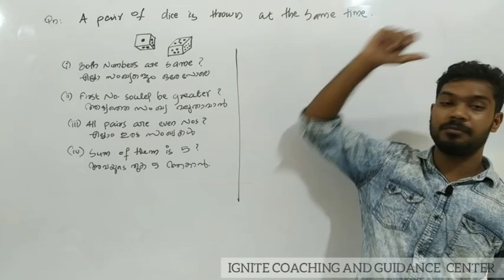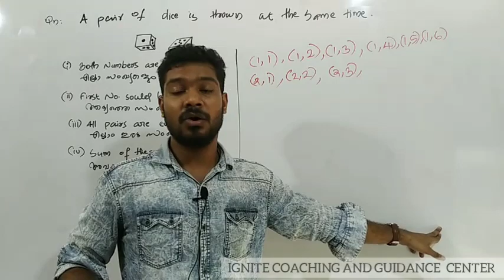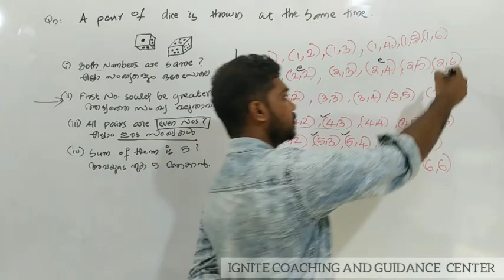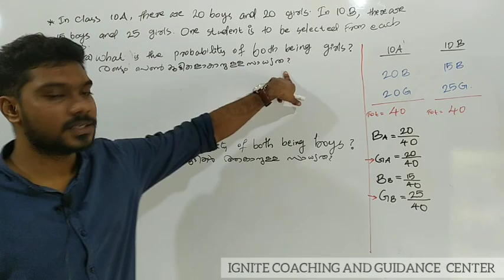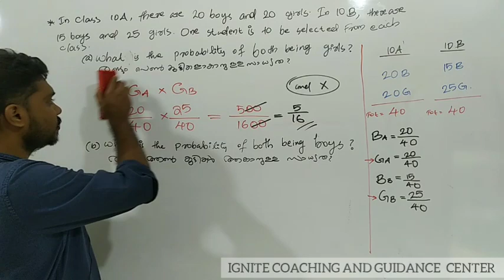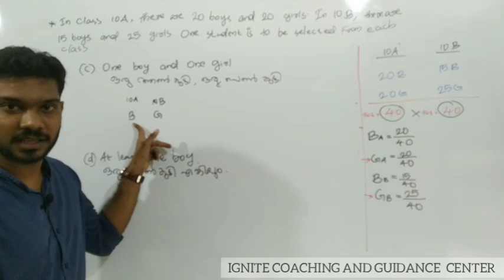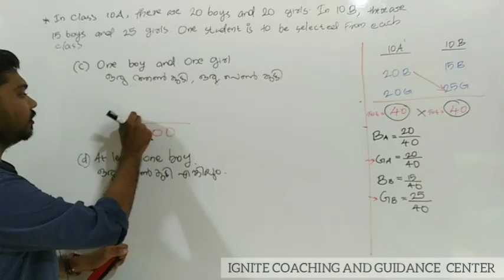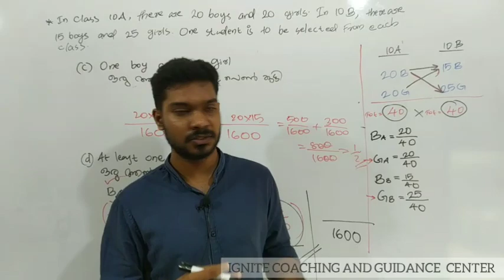SSLC Maths Probability Part 2 സാധ്യത ക ളു ടെ ഗണിതം ഭാഗം 2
Watch and Learn the class very well.